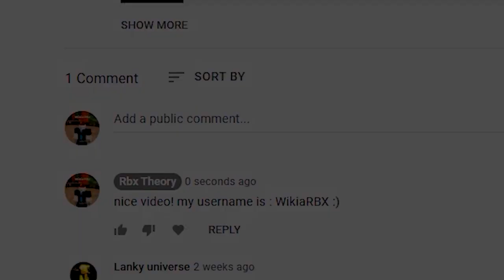All Working Codes in Demonfall! | 3.2 | (Roblox Demon Fall Codes) Roblox Codes June 2022